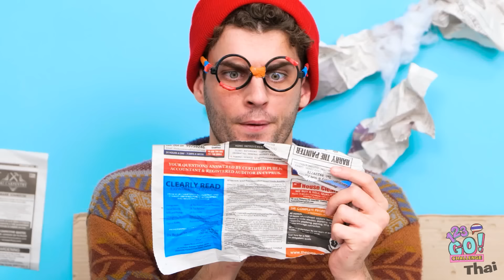เมื่อคนรวยมาก vs คนจนกำลังจะได้เป็นแม่คน || เคล็ดลับคนท้องฉบับคนรวย vs คนจน โดย 123 GO! CHALLENGE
เมื่อคุณกำลังจะได้ยินเสียงเตาะแตะของฝีเท้าเล็กๆ ชีวิตก็เริ่มเปลี่ยนไป...และไม่สำคัญว่าคุณมีเงินในธนาคารเท่าไร คืนที่นอนไม่หลับและผ้าอ้อมที่สกปรกส่งผลกระทบต่อเราทุกคน แต่มันก็เป็นอะไรที่คุ้มค่า พ่อแม่ของคุณทำอะไรตลกๆ บ้าง?
คอมเมนต์บอกเราหน่อยสิ
อย่าลืมแบ่งปันวิดีโอนี้กับเพื่อนๆ ของคุณและอย่าลืมกดติดตามช่องของเราด้วยนะจะได้ไม่พลาดวิดีโอที่ยอดเยี่ยมเช่นนี้อีก